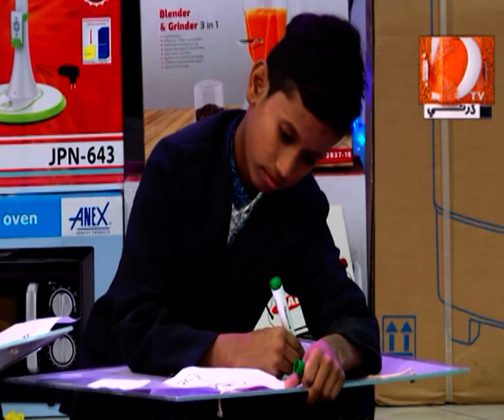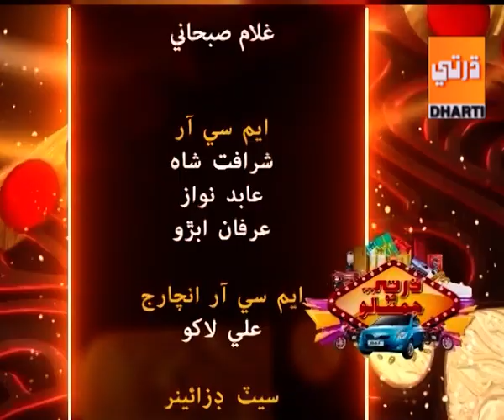Dharti Jo Jamalo 15 11 2019